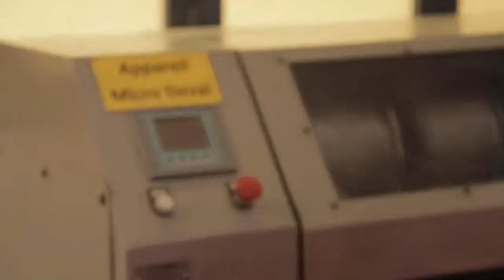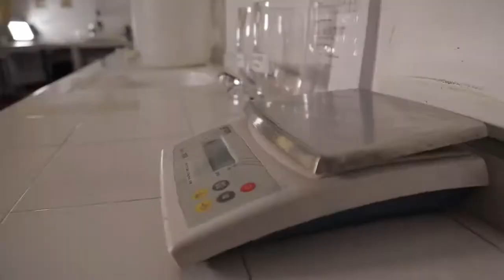Campus & Laboratoires HESTIM